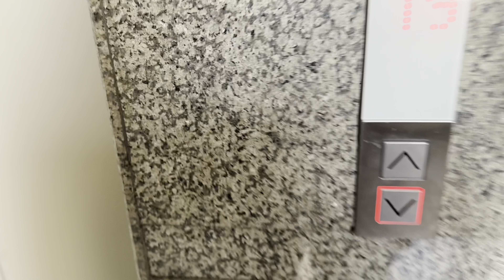My fitness morning routine